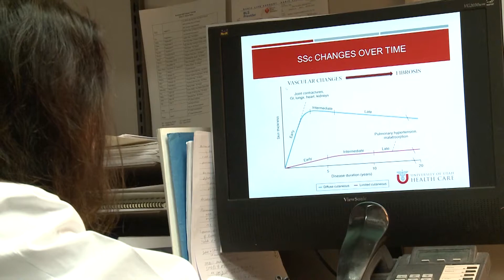NEW HOPE FOR SYSTEMIC SCLEROSIS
Imagine your skin and your internal organs slowly thickening and hardening and there’s no cure. Results from a new drug study are promising for people suffering with systemic sclerosis